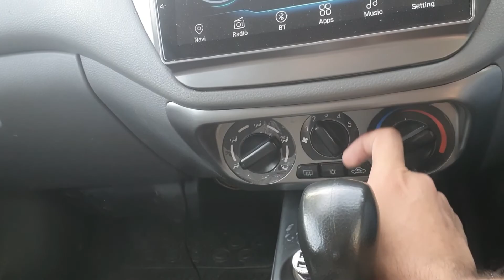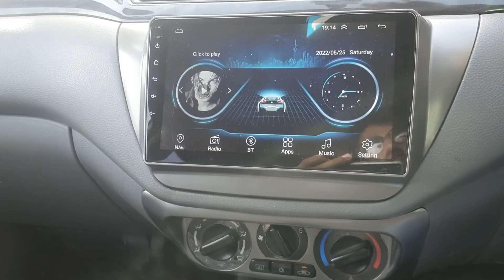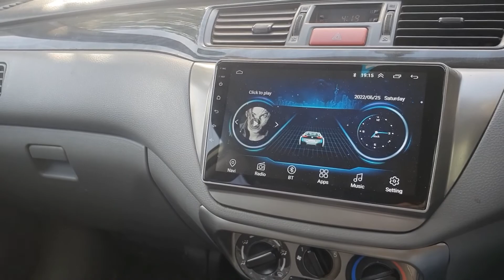Mitsubishi Lancer 1.6 Auto Review. Budget Series| Price | Auto Reviews by Asad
Hi Guys

Today we made a review of  Mitsubishi Lancer 1.6 Auto

Rawal Rides